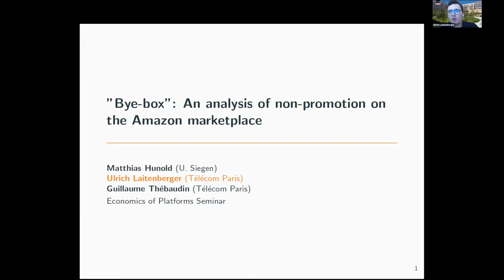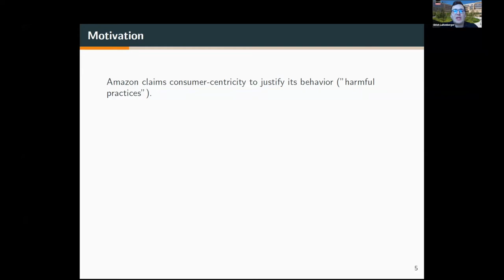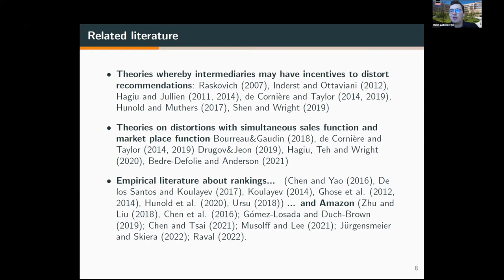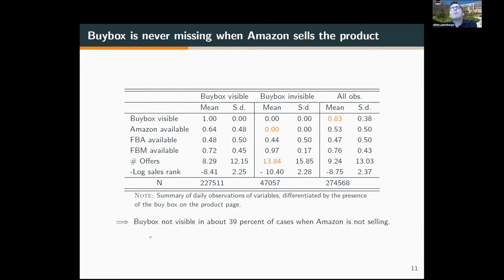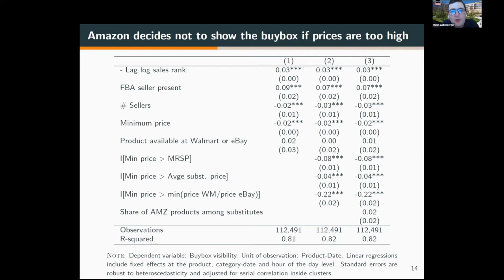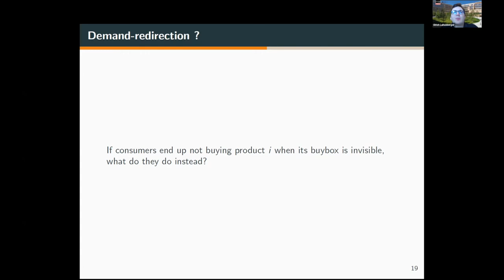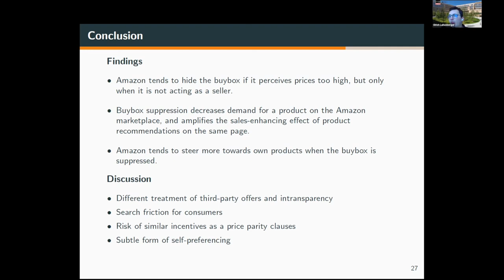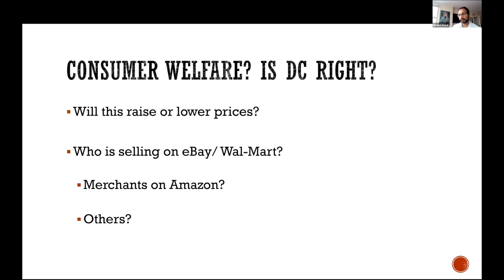Bye-Box: an analysis of non-promotion on the Amazon marketplace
Ulrich Laitenberger was invited to speak within the TSE Economics of Platforms Seminar.